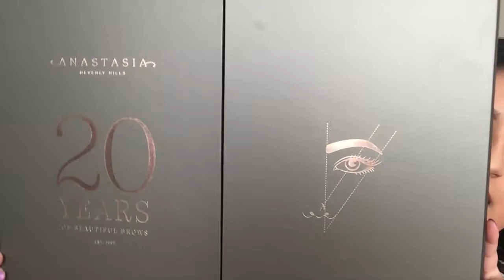UNBOXING ANASTASIA'S BROW BOOK | EYEBROW TUTORIAL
HEY EVERYONE!
Your Girl is Back! Today's video will be a mini unboxing of the Anastasia Beverly Hill's Brow Book! I was fortunate enough to win this Brow Book that is filled with ALL OF ANASTASIA'S BROW PRODUCTS AND IS WORTH $1,000!!
In honor of me winning this beauty, I made an eyebrow tutorial.

P.S. Sorry that my eyebrows are a little crazy! I'm growing them out!

Much Appreciated.

LIST OF ALL PRODUCTS I USED:

Anastasia Beverly Hills 'Brow Enhancing Serum Advanced'

Anastasia Beverly Hills 'Brow Primer'

Anastasia Beverly Hills 'Dark Brown' Brow Wiz

Anastasia Beverly Hills 'Medium Brown' Brow Powder Duo

Anastasia Beverly Hills 'Espresso' Tinted Brow Gel

Anastasia Beverly Hills 'Base 2' Pro Pencil

Anastasia Beverly Hills 'Matte Shell | Lace Shimmer' Highlighting Duo Pencil